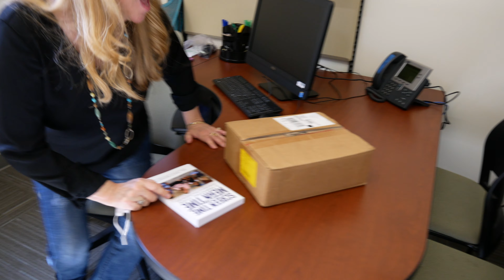A Day At The Office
Join us in a special Vlog style episode where Dr. Tracy Bennett visits her CSUCI office after a year of in-home schooling due to COVID-19. Tune in and get to know more about Cal State Channel Islands. In over 25 years of practice, Dr. Bennett is seeing more families in crisis due to Internet safety problems. To help families prevent digital injury, she developed GetKidsInternetSafe.com! When it’s your kids ON-the-LINE GetKidsInternetSafe.com

Link to Book 👇